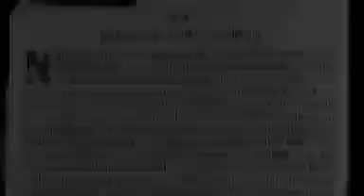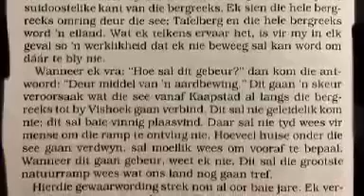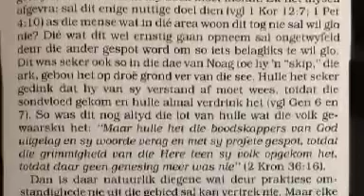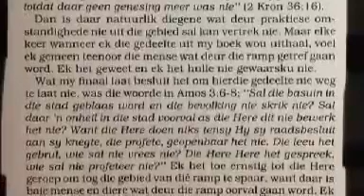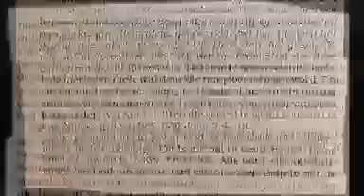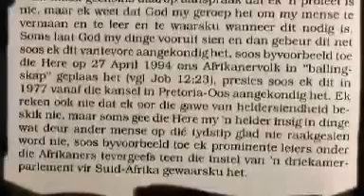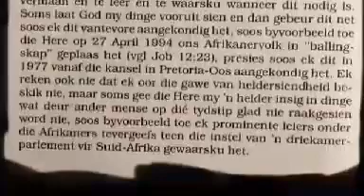REPEAT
"The 🇿🇦Table Mountain ranges will become an Island"

Dr. Willie Marais, a highly respected reverend and apparently a Seer adding to the pool of thousands of testimonies regarding the roaring sea.

He has successful visions.

Language: Afrikaans